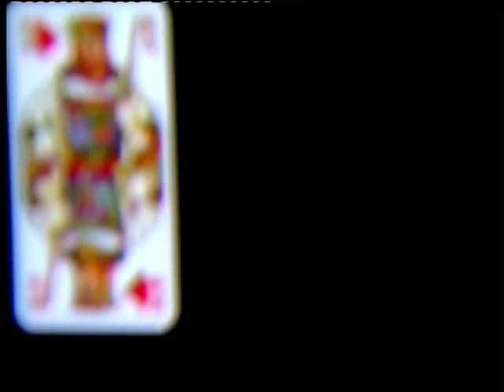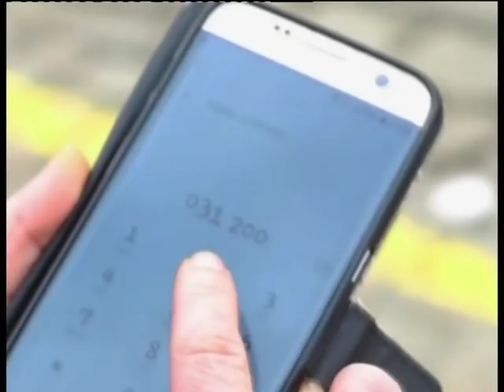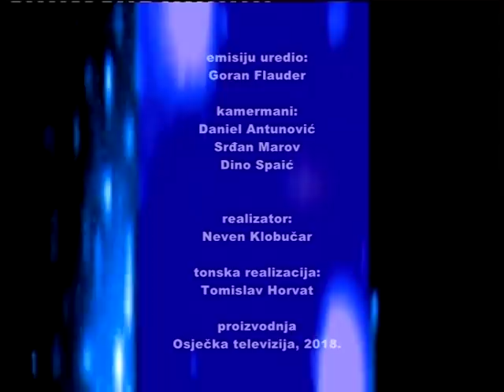KARTE NA STOL 15.02.2018.